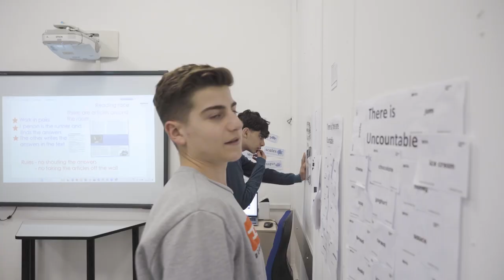Conosci alcuni degli insegnanti al British Council di Napoli